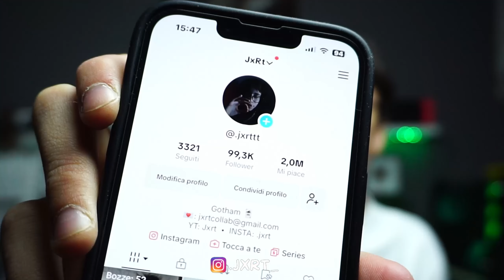Jxrt Q&A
Ayo, jxrt che vi parla, ecco il mio Q&A, fatemi sapere se questo video vi è piaciuto nei commenti :)